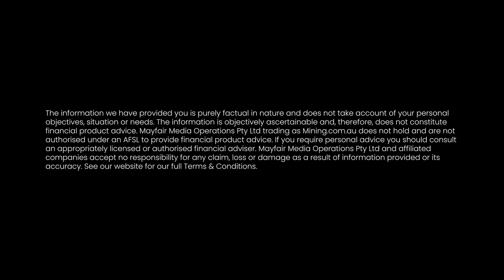St-Georges reveals zero-carbon hydrogen future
Join us as we speak with Frank Dumas, Director at St-Georges Eco-Mining (CSE:SX), to explore the company’s renewable-energy subsidiary H2SX and its breakthrough green-carbon hydrogen technology.

🔑 Key topics discussed:
💠 Why H2SX was created: How supply-chain concerns in St-Georges’ lithium refining PFS led to the development of in-house hydrogen and nitric-acid production.
⚙️ Breakthrough zero-carbon hydrogen tech: How H2SX converts natural gas into pure hydrogen and solid carbon without emissions.
🌍 Commercial roadmap: Why H2SX may become a standalone public entity, and what its first commercial modules could mean for global industry.

About the guest and company:
Frank Dumas brings deep technical and corporate expertise to St-Georges Eco-Mining, a company advancing battery metals, refining technologies and innovative clean-energy solutions. H2SX is the company’s hydrogen and green carbon subsidiary, focused on producing low-cost hydrogen and solid carbon products directly from natural gas with zero emissions.